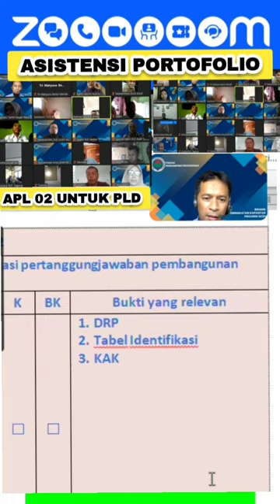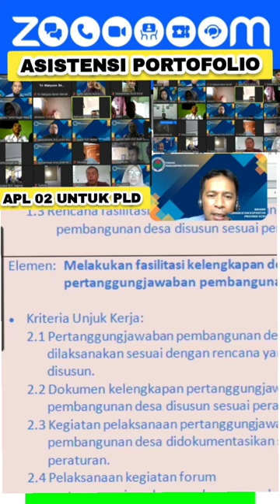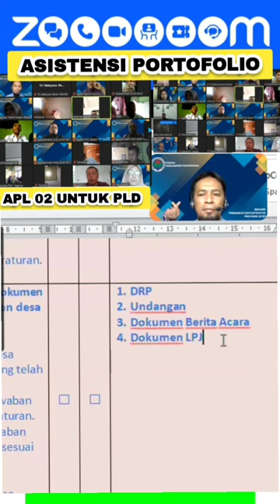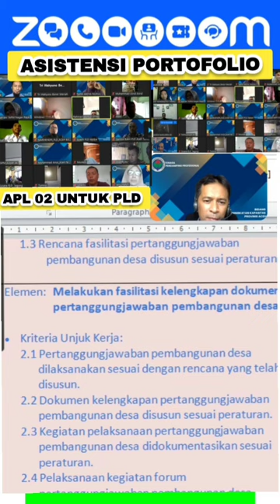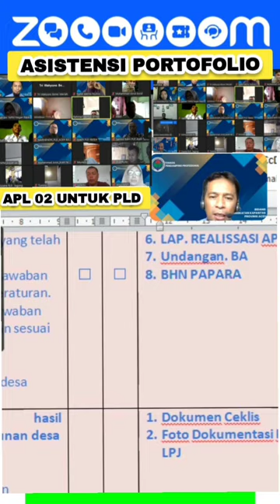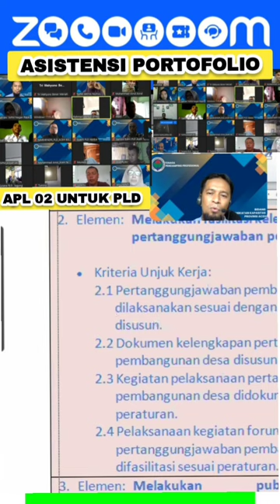UK 007 Melakukan Fasilitasi Pertanggungjawaban Pembangunan Desa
APL 02 Untuk PLD
Asistensi Portofolio
Unit Kompetensi 005.2 Melakukan Fasilitasi Pelaksanaan Pembangunan Desa

Elemen:
1. Mengindentifikasi Kelengkapan Pertanggungjawaban Pembangunan Desa
2. Melakukan Fasilitasi Kelengkapan Dokumen Pertanggungjawaban Pembangunan Desa
3. Melakukan Publikasi Hasil Pertanggungjawaban Pembangunan Desa

Bukti yang Relevan adalah nonton video nya..

APL 02 adalah formulir Skema dan Asesmen mandiri untuk peserta uji kompetensi untuk PLD
Bisa Kompeten tanpa Perbaikan

____________IKLAN_____________

Hai Guys